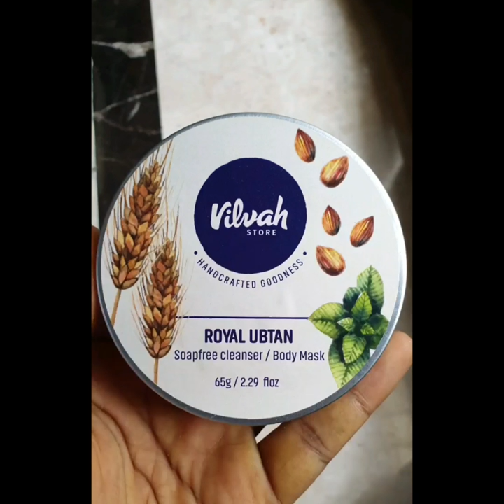VILVAH UNBOXING VLOG | natural skincare product | fresh ingredients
All VILVAH products are free from animal testing and contains no parabens, sulphates, silicones, GMOs, ingredients used are natural &plant based.

Do check there product

1. Royal ubtan  ( body mask/ face mask/ soap free cleanser)
2. Pure teatree water ( face toner )

3. Cucumber curd & mint soap (pigmentation / tanned skin)